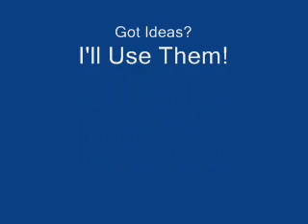Jesse James Vs. Crazy Horse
Jesse James The Horrific Outlaw From The West Vs The Ferice Lakota Crazy Horse